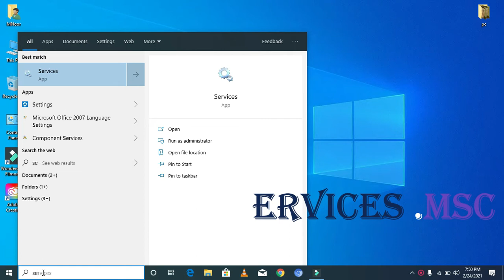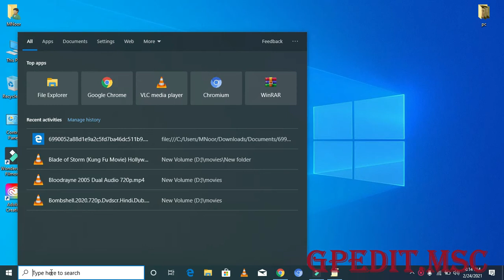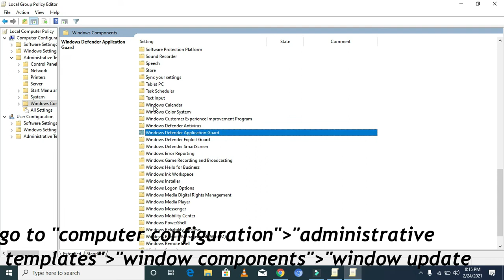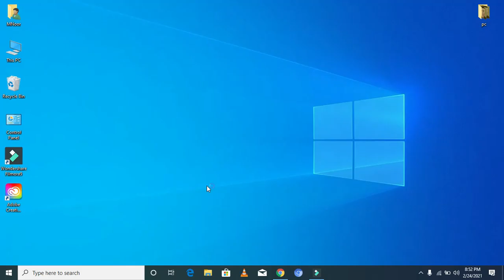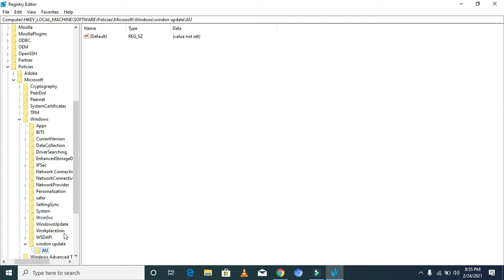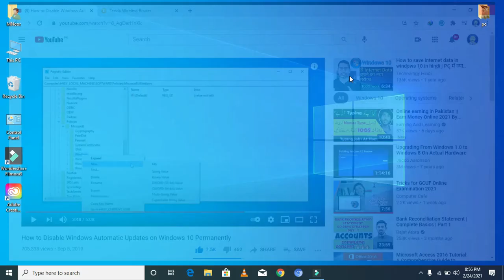How to Disable Windows Automatic Updates on Windows 10 Permanently 2021 in Urdu+Hindi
How to Stop/Turn off Windows 10 Automatic Updates
In this video we will show you how to stop and turn off Windows 10 update in every possible way.

Solution 1. Disable Windows Update Service (services.msc)
Solution 2. Change the Setting of the Group Policy Editor (gpedit.msc )
Go to "Computer Configuration" - "Administrative Templates" - "Windows Components" - "Windows Update".
Select "Disabled" in Configured Automatic Updates to disable the Windows automatic update feature.
Solution 3. Change the way of Windows 10 Updates Using Registry
Editing the registry is risky, and it can cause irreversible damage to your installation if you don't do it correctly.
HKEY_LOCAL_MACHINE\SOFTWARE\Policies\Microsoft\Windows\WindowsUpdate\AU\DWORD (32-bit) Value

Once you complete the steps, Windows Update should stop trying to download and install updates automatically on your device.
Manual  Updation :Settings - Update & Security - Windows Update, and clicking the Check for updates button.

windows 10 home disable automatic updates
disable windows 10 update registry
windows 10 home disable automatic updates 2019
windows 10 update disable tool
how to stop windows 10 update in progress
how do i stop auto updates in windows 10 home?
how to stop windows update in progress
How do I permanently turn off Windows 10 update?
Should I turn off Windows 10 updates?
How do I stop automatic updates?
How do I cancel a Windows update?
How to Turn Off Windows Automatic Update in Windows 10
Windows 10 Hack: 3 Ways To Stop Forced Updates
How to stop / disable automatic updates on Windows 10
How to Shutdown PC without Installing Updates
how to stop windows 10 auto update
Windows 10 Update Problem, every time asking to update
permanently disable Windows 10 Pro 64 updates